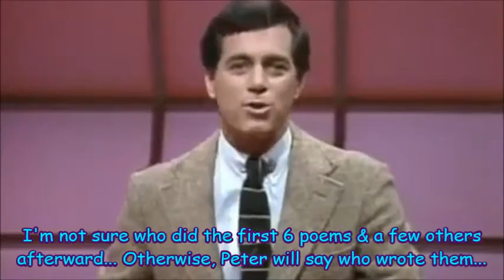A montage of my favorite Press Your Luck poems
***This video was supposed to be out a couple days ago, but work called me in so I couldn't do anything about that, so sorry for the delay. But anyway...

One thing I haven't seen on YouTube at all is a video about the Press Your Luck poems that Peter Tomarken says at the end of the show, so I searched through every single episode I could find picked out my favorites poems & put them in a montage.

I was originally going to do a Top 10 Countdown for this, but I had 44 poems to pick from, so all I did was put them in chronological order by episode.

This is one of my big projects for TomarkenitesUnite month & I'm surprised I got it as done as fast as I did, so enjoy. :D